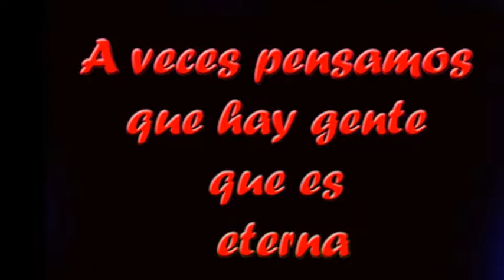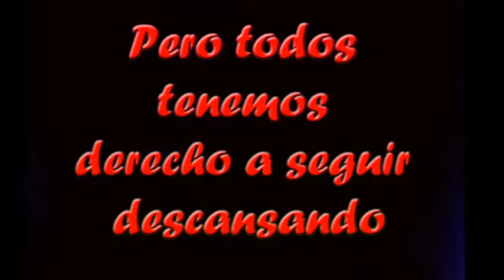Video despedida de Wolfito